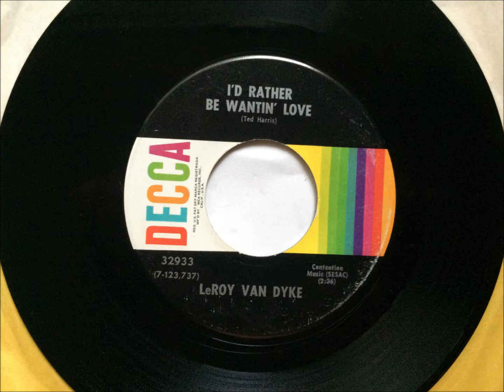I'd Rather Be Wantin' Love , Leroy Van Dyke , 1972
Written by Ted Harris and recorded by LeRoy Van Dyke. Released in February 1972 as a single only, it reached #69.